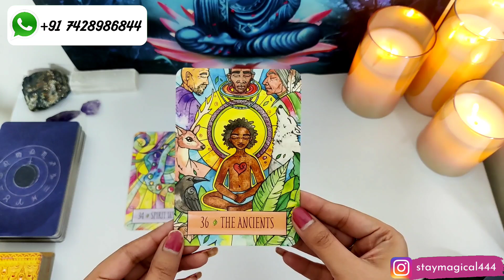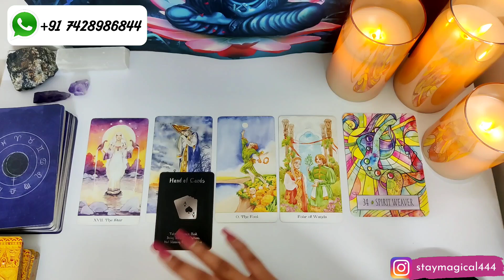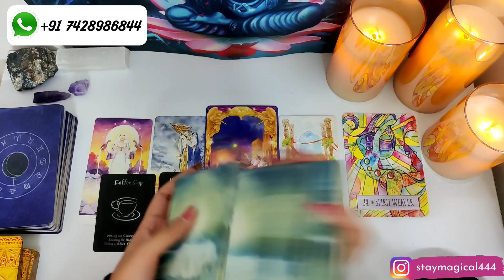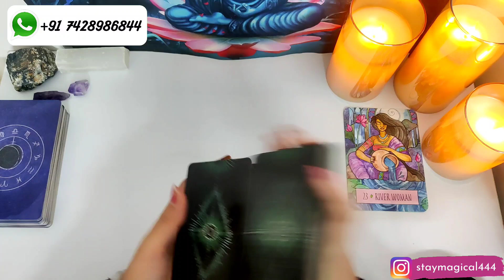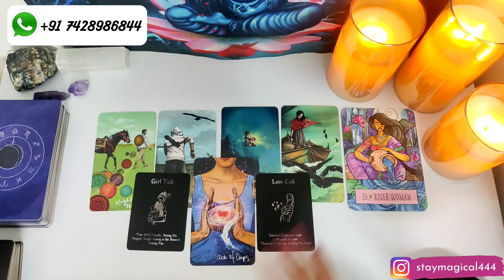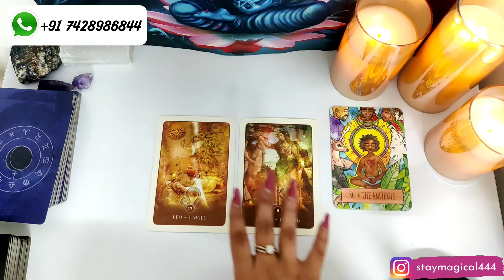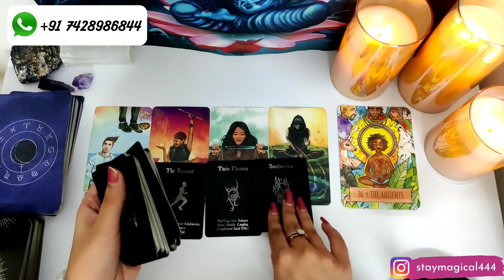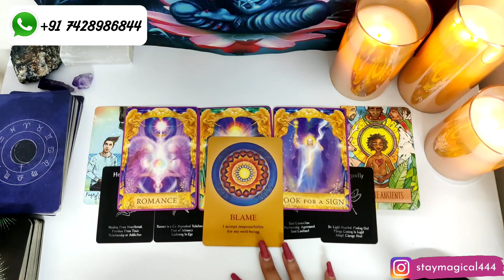Pick A Card🔮LOVE READING💖 What is coming next in LOVE ❤️TIMELESS❤️ Valentine's Day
🔮Timestamp🔮
Pile 1 - 01:12
Pile 2 - 15:06
Pile 3 - 30:08

NOTE :
👉 DON'T ASK FOR FREE READINGS.
👉 NO CALLS, ONLY WHATSAPP MESSAGES
👉 NO Place for rude and ill-mannered people(will be BLOCKED forever)
👉 NON REFUNDABLE
👉 I am blunt and don't like to sugarcoat.

* This channel and personal reading are not responsible for what you do.